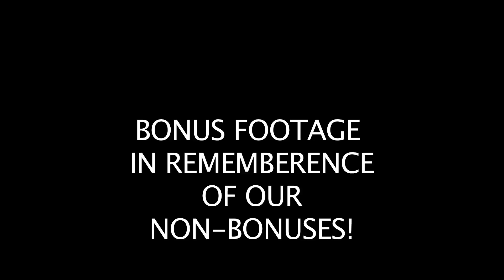MAKE ME ADMIT STUFF W/THE BESTIE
Camilla hasn't been on my channel for a very long time. She stays the bestie and we sat down and answered Tumblr qustions.